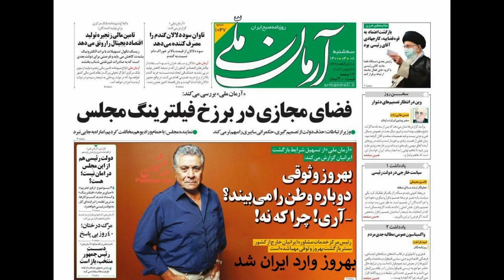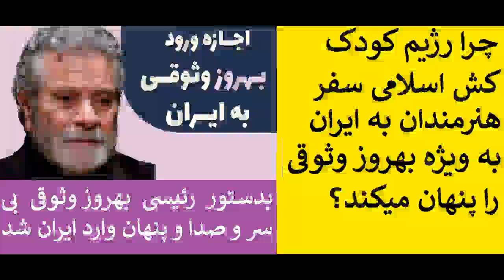behrouz vossoughi خانم بهروز وثوقی میگوید بالاخره ما اومدیم ایران بهروز میگه فیلم نگیر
Ainsi pensent Zarathustra’s ecrit par DAVID ABBASI
la Naissance de
sa Majesté

Le 21 juin 198011, il inaugure la radio locale interactive Ici et Maintenant ! avec Guy Skornik, Elisabeth Skornik, Jean-Michel Reusser, et Lena Cabanes. La première émission a eu lieu à 22 h dans un appartement du 16e arrondissement à Paris. Peu après, ils seront rejoints par Gérard Lemaire12, puis Jean-Paul Bourre13, et peu après par Supernana (animatrice), Sébastien Mayer et Fabien Ouaki. Puis Bernard Werber et Jean Staune, Philippe Guillemant, le Dr Jean-Jacques Charbonier, etc. À ce titre Didier de Plaige est un pionnier des radios libres en France14,15,16,17. En 1982, la radio ayant été « exclue » de la liste de celles autorisées à émettre18, Didier de Plaige entame avec Guy Skornik une grève de la faim19,20,21. Georges Fillioud, ministre de la Communication prend alors la défense des grévistes dans le journal de 13 heures de TF1 le 27 juillet 198222. En 1982, il participe au réseau Thélème23 qui prélude à la naissance d'Internet.
Retrouvez-nous sur le canal 9A de votre poste de radio DAB+ cette emission spirituel ne peut que nous rapprocher d'eux, bien plus, à la vue des moyens utilisés, que les 2 autres races venus d'ailleurs et cherchant à s'installer ici. Merci Ummos, de nous aider dans ce moment décisif. Votre métaphysique et ce lien informationnel non détournable nous permet d'avoir une action concrète (quoi qu' immatériel à la demande, et cela est compliqué à partager et à faire comprendre à nos frères), sur notre avenir, la préservation, l'évolution et l'épanouissement de l'humanité. Que le bonne-heure soit avec nous! didier-de-plaige
Après 14 milliards d'années de Big Bang!   Ecrit par DAVID ABBASI
Une pièce de théâtre
dont certaines parties ont été utilisées dans quatre films hollywoodiens.
Il y a déjà 6000 ans son Excellence Adam était un Prince rebelle révolutionnaire dans l'empire Elamites* (Ilamian ایلامیان Mésopotamie) dans la ville de Suse.
 (Pardis پردیس=paradis)
exilé Adam et Eve dans le désert aride et brûlant du Sinaï, nommé l'enfer du désert.
Il réussit à utiliser les connaissances et l'histoire et la civilisation des Elamites pour construire une nouvelle l'ancienté de l'histoire,  a inventé l'empire du peuple abrahamique et à nommé toute l'histoire de la civilisation de ses ancêtres en sa propre couleur et son propre nom. pour crée une organisation pour crér une ordre mondiale bien active et bien reussire poue kontrole la paix et l'ordr du monde ...
RadioIciEtMaintenant.com
 Et il trace même une ligne rouge et efface toute l'histoire devant lui et dit au monde que l'humanité et l'homme ont commencé que avec moi et avant moi il n'y a pas eu de Big Bang et pas de millions d'années du vie sur la planète.
De Mithra à Zarathustras, Moïse, Jésu, Mani et Bouddha une nouveau vision de l'histoire et de la philosophie diwine et la lumiere Origines du bonnet et Marianne. Témoignages : de grands penseur pour l’ancienneté de la civilisation du Monde..
تازه ترین کتابهایی که از سیاوش اوستا  منتشر شد و از آمازون تهیه کنید
Jordan_Abbasi Aria_Awesta , suit des cours de musique, de théâtre et de sport depuis l'âge de trois ans, et suite aux efforts de sa mère, il apprend à lire et à écrire le français depuis l'âge de deux ans, et il est animateur radio depuis qu'il avait quatre ans.
ا جردن_عباسی آریا_اوستا از سه سالگی کلاسهای موسیقی و تئاتر و انواع ورزش را آموزش دیده است ودر پی تلاشهای مادرش از دو سالگی خواندن و نوشتن فرانسوی میخوانده است و از چهار سالگی گوینده رادیو بوده است Didier DePlaige Président Fondateur de la Radio Ici et Maintenant, Un ami qui m'a toujours laissé libre pendant quarante ans de coopération radio et qui ne m'a jamais censuré... دوستی که طی چهل سال همکاری رادیویی همیشه مرا آزاد گذاشت و یکبار سانسورم نکرد پرویز اصفهانی سردبیر هفته نامه نیمروز و عباس پهلوان سردبیر مجله فردوسی امروز و استاد امیر شجره دبیرکل شبکه جهانی پارس نیز همینگونه با سیاوش اوستا بودند
 Qu'est-ce que cela signifie quand au lieu de discuter et de parler, il prend une arme à feu et tue des innocents ?...